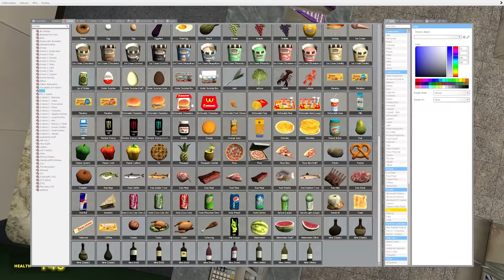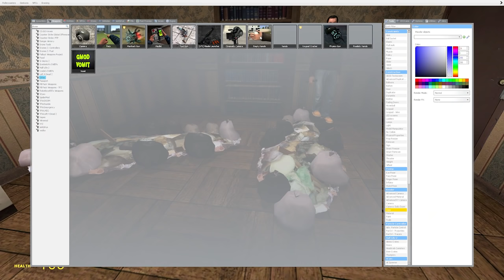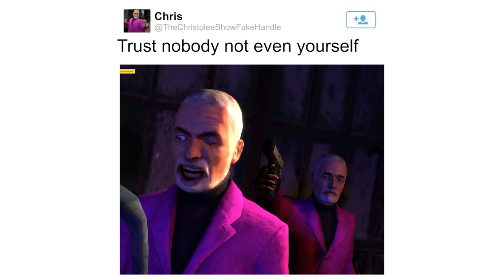[Garry's Mod] The Curse Exterminators - Sandbox Shenanigans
freaky lil fella
plus some extra unrelated footage ur welcome